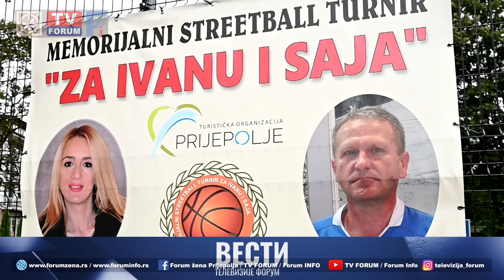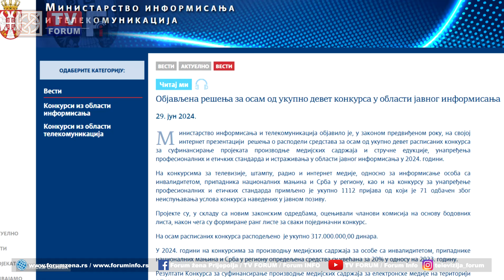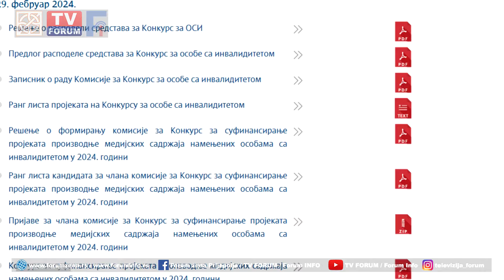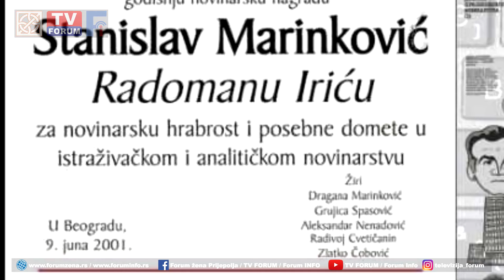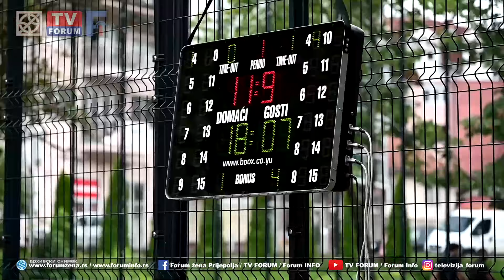TV FORUM 03.07.2024. VESTI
- Javno priznanje „Počasni građanin“ Opštine Prijepolje biće dodeljeno predsedniku Srbije Aleksandru Vučiću –odlučeno je na sednici Skupštine Opštine Prijepolje. - - Predstavnici vlasti ponosni izborom, dok je opozicija bila protiv ovog predloga.
- Svaka obilnija kiša napravi kolaps u pojedinim delovima naše Opštine, dok lokalna samourpava još uvek uglavnom resurse ulaže u saniranje posledica, a ne rešavanju uzroka
- Na osam raspisanih konkursa Ministarstva informisanja i telekomunikacija raspodeljeno je ukupno 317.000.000,00 dinara.
- Izložba „55 godina pred sudom javnosti – mediji, karikature, dizajn“, autora Radomana Irića, novinara rodom iz Prijepolja, biće otvorena u četvrtak, 4. jula, u 19 časova u Muzeju u Prijepolju.
- Sedmi Memorijalni turnir  u basketu 3 na 3 „Za Ivanu i Saja“, koji se ove godine organizuje u okviru „PP Festa“ okupiće 12 ekipa iz Prijepolja, Priboja i Ivanjice.
- U četvrtak delimično oblačno, maksimalna dnevna temperatura 24 stepena.